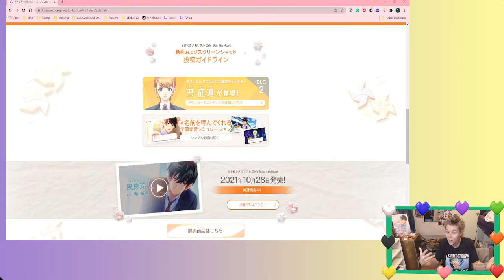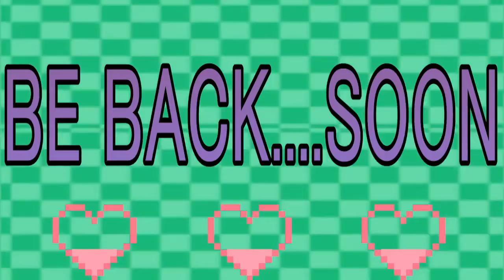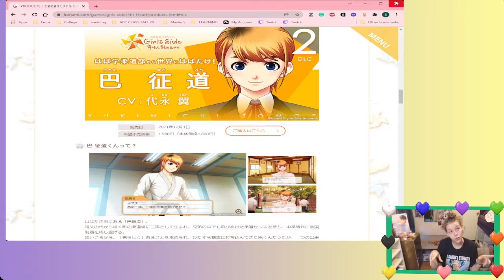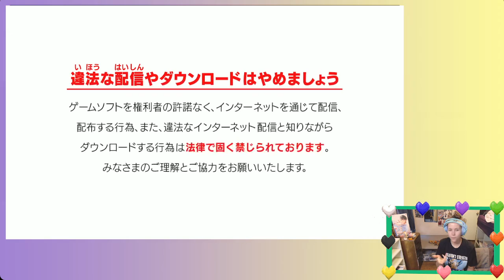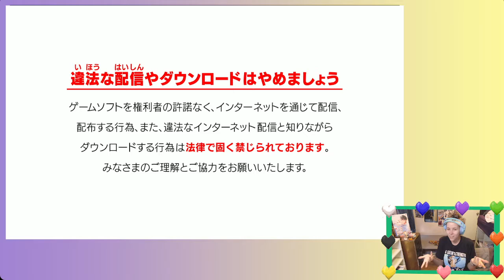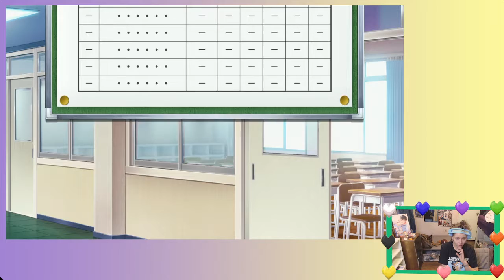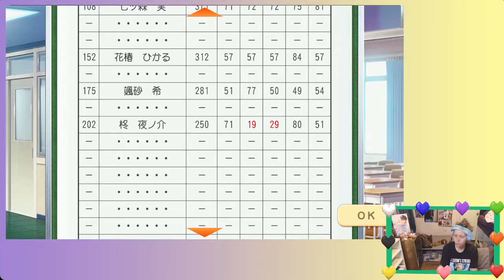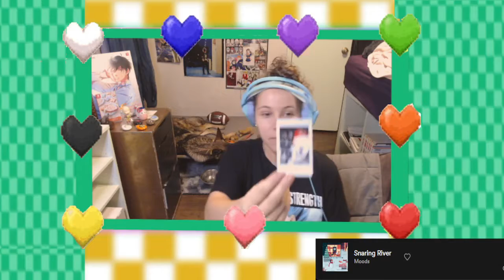Tokimeki Finally 3rd year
Looking for more of my chaotic content then follow the One and Only, Selphy on Twitch and other socials for more content! Twitch ✨